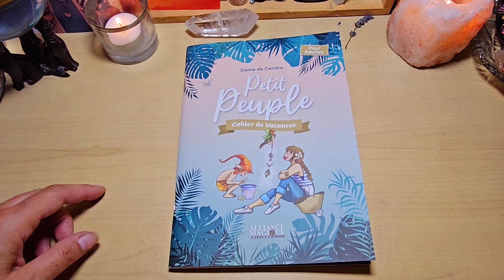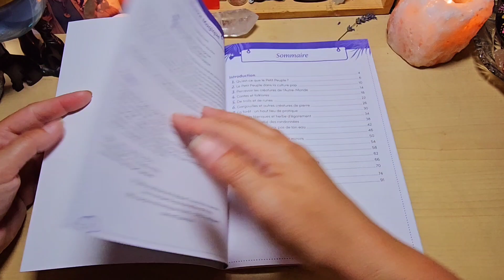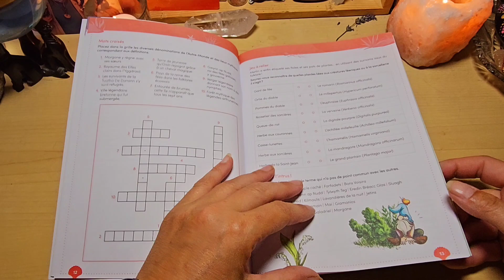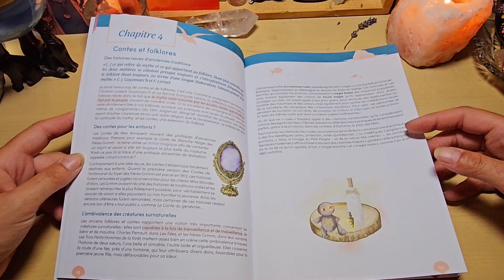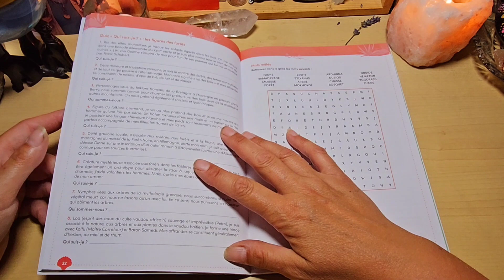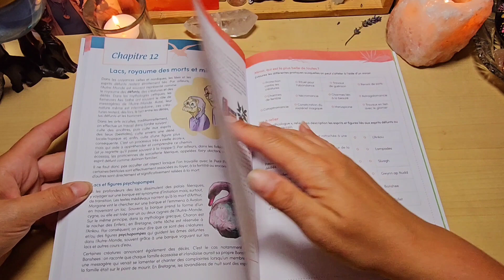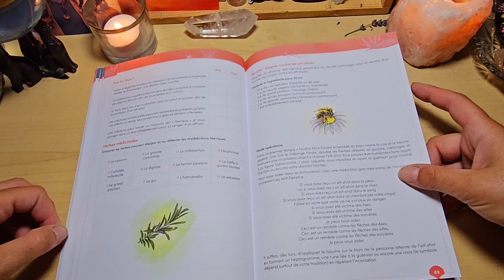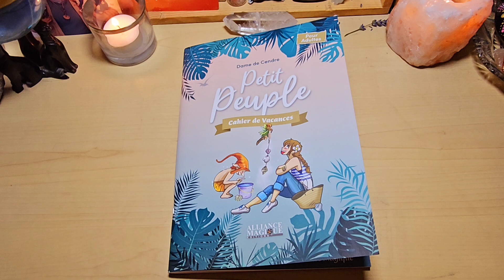⛱️🧚‍♀️Cahier de vacances Le petit peuple 🧚‍♀️⛱️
Voici le cahier de vacances sur le Petit Peuple de Dame de Cendre que j'ai reçu des Éditions @alliancemagique1576 pour pouvoir le partager avec vous.

Encore un chouette thème de cahier avec un chouette prix.

Petit Peuple, Bonnes Gens, Peuple Silencieux, Bons Voisins, autant de noms différents pour ces créatures féériques que sont les brownies, les pixies, les korrigans, les sylphes et autres gnomes.

En plus de peupler nos contes et le folklore, ils sont observables dans la vie de tous les jours : les gargouilles des églises l'illustrent bien !
Un autre exemple ? Ce sentiment de quiétude ou cet embarras lorsque vous entrez dans un lieu indique si l'esprit du foyer vous considère bienvenu ou non.

Mais n'oubliez pas qu'il ne faut jamais remercier ces Bonnes Gens-là ! Pourquoi ? Ouvrez les pages de ce cahier et vous saurez tout, ou presque, sur le peuple féerique !

Vous pouvez vous le procurer ici avec mon lien ⤵️